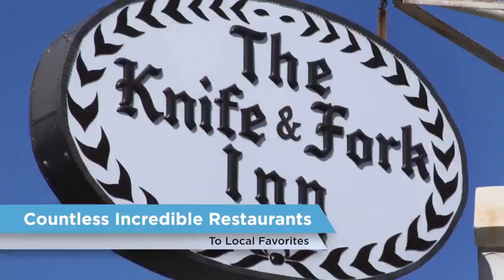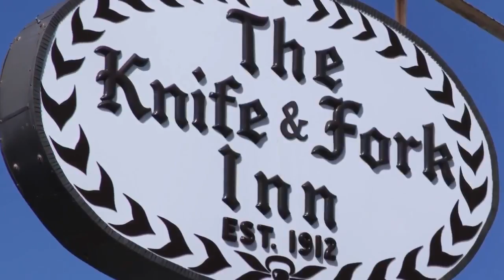RECORDED LIVE Pro Watercross Round 5 Atlantic City NJ - July 23/24 11am to 2pm EDT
2016 Tentative Schedule (Dates and Time are subject to change)

Upcoming Events

July 23rd and July 24th 11am to 2pm EDT Pro Watercross Tour Round 5 @ Atlantic City, NJ

Aug 13th and Aug 14th, 2016 11am to 2pm EDT Pro Watercross Tour Round 6 @ Lake Hartwell, Georgia

Aug 20th and Aug 21th, 2016 11am to 2pm EDT Pro Watercross Tour @ Charleston, West Virginia
National Championships

Sept 10th and Sept 11th, 2016 TBD TBD – Blowsion Surfslam, Pacific City, OR Freestyle

Sept. 20th thru 25th, 2016 11am to 2pm EDT Pro Watercross Tour @ Napes, FL
World Championships

*** DJSA Racing Series
July 23: Race 1 at Camp Far West (3 Heats) - Wheatland, CA (No Livestream)
July 24: Race 2 at Camp Far West (2 Heats) - Wheatland, CA (No Livestream)
Aug 13: RPM-DJSA Shootout Rematch - Lake Perris (IJSBA sat)
Aug 14: Race 3 at Lake Perris (DJSA sun) 2 heats
Sept 10: Pittsburg, CA Seafood Festival Exhibition ONLY (skis and maybe flyboards)
Sept 11: Pittsburg, CA Seafood Festival Exhibition (boat racing) APBA
FYI: Sept 20 to 25 Pro Watercross World Championships at Naples, FL
FYI: Oct 1 to 9 IJSBA World Finals at Lake Havasu
October 22: Race 4 at Mossdale (3 heats) - Lathrop, CA
October 23: Race 5 at Mossdale (2 heats) - Lathrop, CA
Nov 19: Race 6 at CFW or Woodward Reservoir (TBD)
Nov 20: Race 7 at CFW or Woodward Reservoir (TBD)

Past Events
April 24th, 2016  12pm to 6pm PDT SuperMotoUSA.com – Round 1 @ Redding, California

May 7th  and 8th, 2016 10am to 3pm EDT Pro Watercross Tour Round 1 @ Panama City Beach, Florida

May 14th and 15th, 2016 10am to 3pm EDT Pro Watercross Tour Round 2 @ Pensacola, Florida

May 22nd 2016 10am to 4pm PDT  - SuperMotoUSA
Round 2: Sonoma, CA  (Scheduled to be Broadcasted LIVE)

June 18th and 19th, 2016 10am to 3pm PDT Pro Watercross Tour Round 3 @ Reno/Sparks, Nevada

June 24th and 25th, 2016 Pro Watercross Tour Round 4 @ St. George, Utah
LiveStream Friday June 24th 5pm to 8:30pm Mountain Time (7pm to 10:30pm Eastern)
Livestream Saturday June 25th 11am to 2pm Mountain Time (1pm to 4pm Eastern)

A subscription and certificate of public performance license was purchased.

A licensed document is available for presentation if needed.  The license states:
Provided the licensee uses RoyaltyFreeMusicRadio.com as their only source of ambient music then the business establishment is exempt from paying any and all public performance license fees to any of the peforming rights agencies including but not limited to ASCAP, BMI, SESAC and SOCAN."